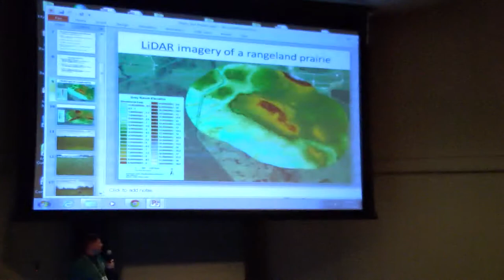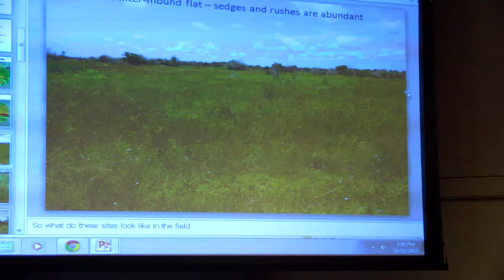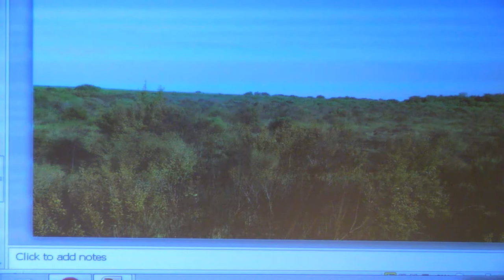Chris Reid, Research and Stewardship on Coastal Prairie Rangelands in SW LA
The Louisiana Department of Wildlife and Fisheries has several ongoing research and stewardship projects that are enhancing coastal prairie remnants on private lands. Progress
made to this point will be described, and anticipated actions for the near future will be presented. The impact of this work will be
far-reaching, with many beneficiaries.

Presented at the 2015 Southern Plains & Prairies Conference, held at the Houston Zoo in Houston, Texas.